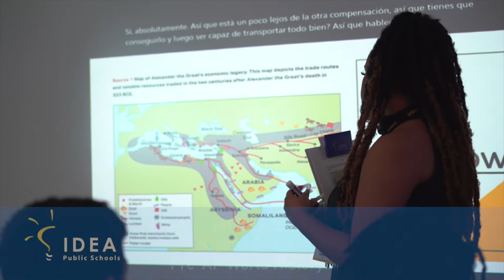Welcome to a Day in the Life of a 6th Grade Scholar at IDEA Victory College Prep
As the proud founding principal of IDEA Victory College Prep, I want to give you a sneak peek into the day of Eden Smith, a 6th-grade scholar.